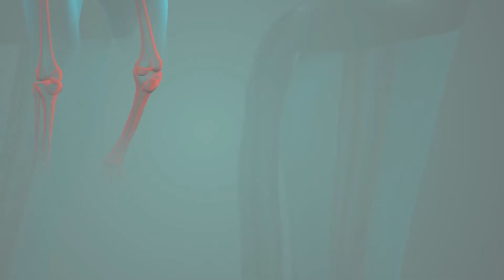GaitDynamic's video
DBS bracing patient experiences